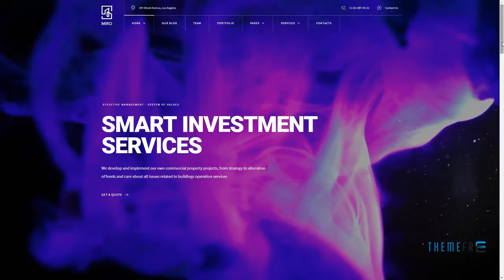Miro - Business Consulting WordPress Theme Osborne Cuthbert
Layout Responsive

 Tags accountants, advisors, agency, analytical, audit, business, company, consultant, consulting, corporate, finance, financial, investment, services, tax help